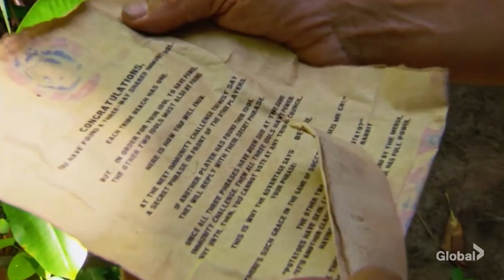How to Motivate Your Tribe! | Geeks React to Survivor 42 Part 2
Edited by Benji Knapton